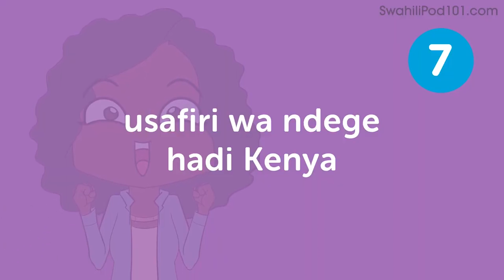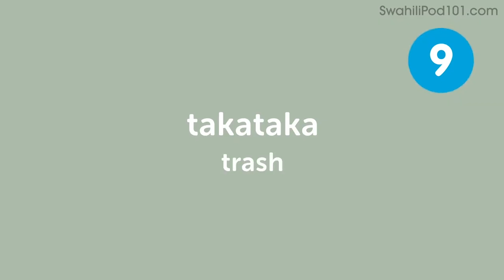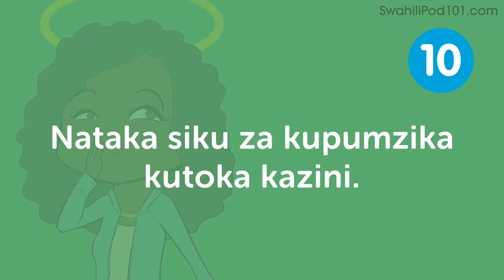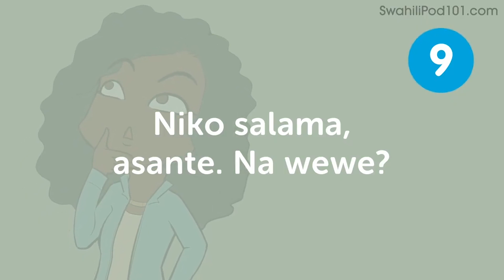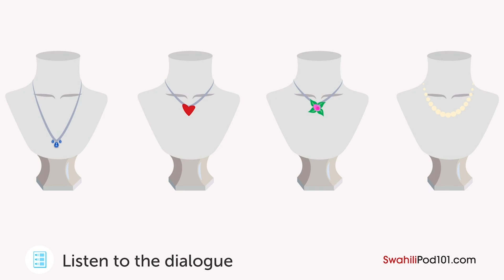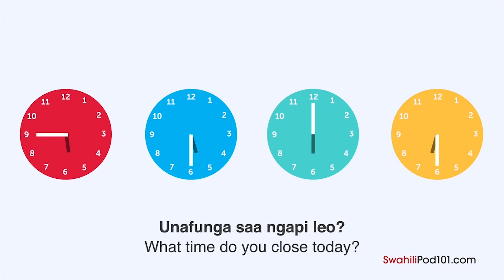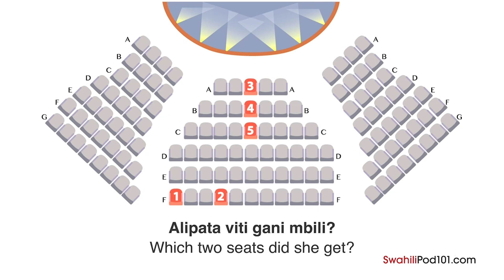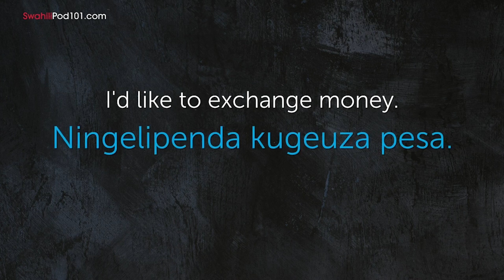You Just Need 2 Hours! You Can Speak Like a Native Swahili Speaker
This is the best video to learn all Swahili fast and understand native speakers.
↓Check how below↓

Step 3: Achieve Your Learning Goal and master Swahili the fast, fun and easy way!

With this video compilation you'll be able to perfectly get started with Swahili language!

You've decided to start learning Swahili, so let's build up your Swahili skills! In this video, you'll learn some of the most important words and phrases in the Swahili language. If you want to start learning Swahili, this video is made for you. Our host expresses herself in simple Swahili, with subtitles. This video will challenge your listening comprehension skills and help you progress in your Swahili study.

Let us help you through this Swahili basic phrases compilation! This is the fastest, easiest way to pick up basic Swahili!